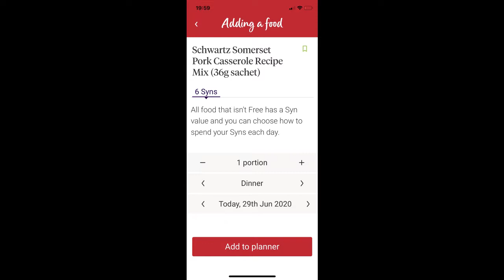Slimming World Chatty What I Eat in a day to lose weight this is 29th & 30th June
I am back with another what I eat in a day video for Slimming World to lose weight.